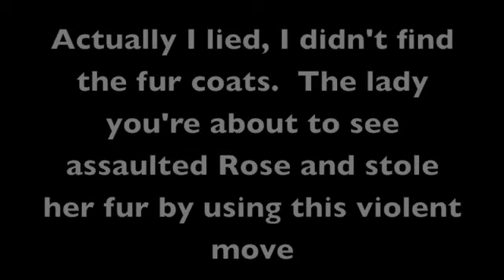Fur Coats: A Lifestyle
Johanna and Chloe adventure around in fur.
Sorry if these fur coats offend you.  If it's any consolation, I didn't purchase these coats, I literally found them in a dumpster.  And I have two dogs whom I love very much.